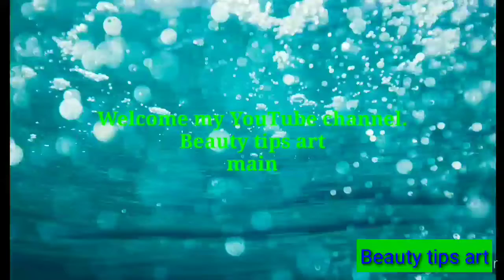New Nail art Design || Simple Nail art design,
welcome my YouTube channel beauty tips art mein main is (New nail art design || Simple Nail art design) video mein main nail colour aur nail art design nail colour kaise karte hain and nakhun polish ke design design ke bare mein dikhaya Gaya Hai is video mein main Asha karta hun aapko yah video Pasand Aaegi

queries solved

1) Nail art 2019
2) nail art design
3) new nail art design
4) simple nail art design
5) nakhun 2020